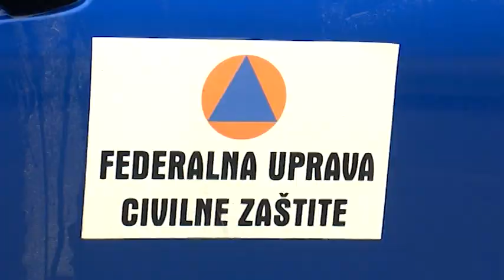16 sati potrage za mladićima koji su upali u Miljacku